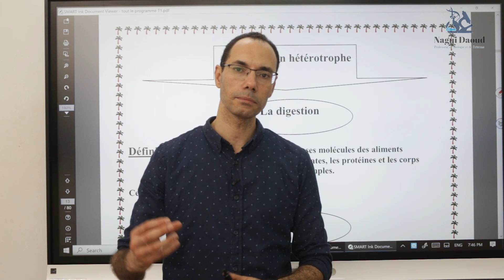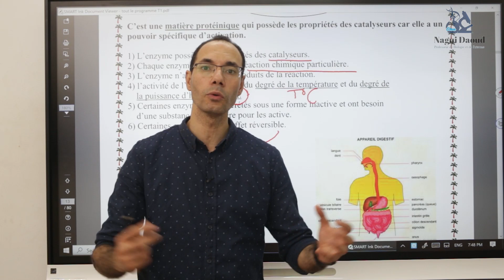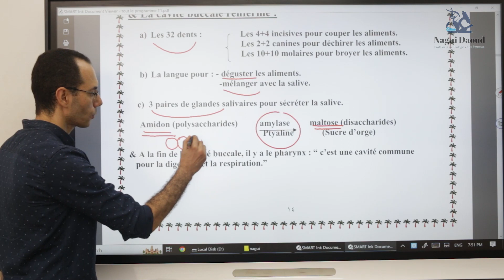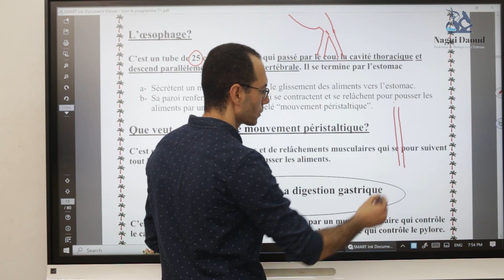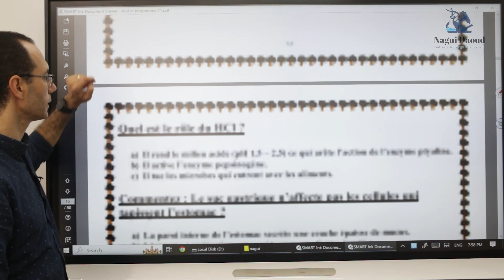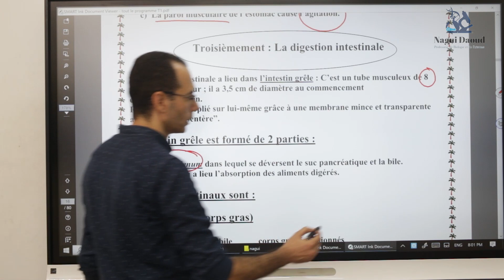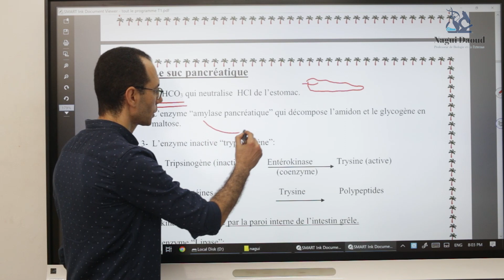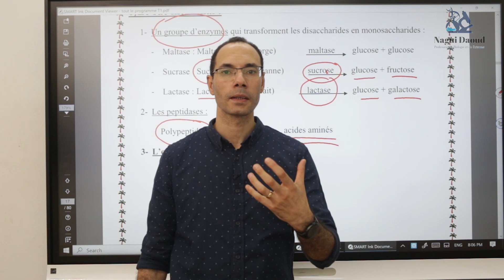Biologie 2ème sec Chapitre 1- La digestion: الهضم فى الانسان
Biologie avec Monsieur Nagui Daoud
قناة لشرح دروس الأحياء باللغة الفرنسية
شرح الدرس كاملا فى دقائق
التدريب على الأسئلة المتنوعة فى النظام الجديد
الأحياء : علم وحياة
-Quelle est la digestion???
-Les propriétés des enzymes
-Les parties de l'appareil digestif